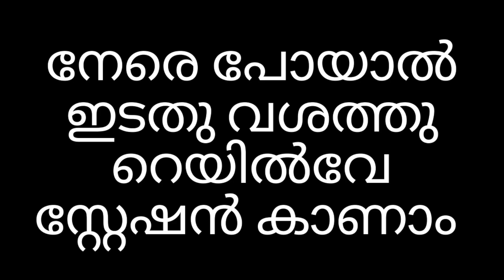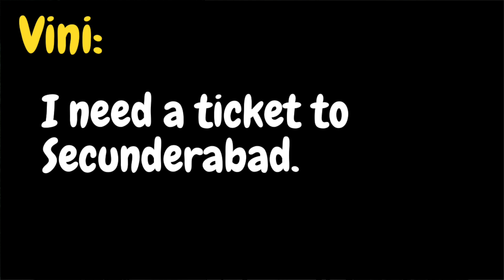സാധാരണ ഉപയോഗിക്കാവുന്ന കുറച്ചു SENTENCES പഠിച്ചു വെക്കാം Day 2 | 30 Day Challenge | Spoken English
30 Day English Challenge | Spoken English Malayalam | Speak English without Mistakes | Basic English Malayalam | English Grammar in Malayalam
Today we are at Hyderabad. Since the city is not very familiar to us, we ask for help in finding the places we need to go to. Make your own sentences asking for directions, tickets etc and also the corresponding replies to the questions, if there is a reply.

Add your conversations in the comments.

Let us improve our English with this 30 day challenge.

how to speak english fluently and confidently malayalam